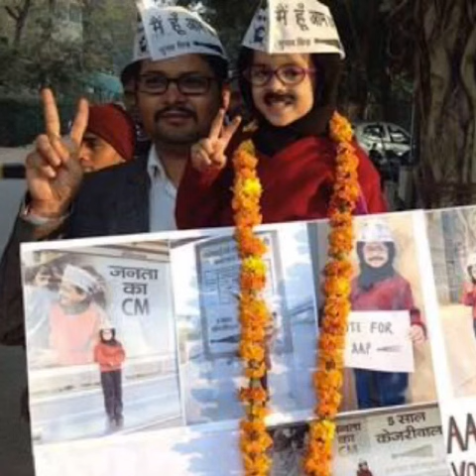Arvind Kejriwal is shocked. What's next for Delhi CM?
If President Ram Nath Kovind approves the Election Commission’s recommendation to disqualify 20 Aam Aadmi Party MLAs, Delhi will have to conduct bypolls. The bypoll, if the EC’s recommendations are approved, will be held in 20 Assembly constituencies which include Dwarka, Chandni Chowk, Najafgarh, Jungpura, Rajender Nagar, Janakpuri, Wazirpur, Gandhi Nagar, Kalkaji, Kondli, Laxmi Nagar and Mehrauli.